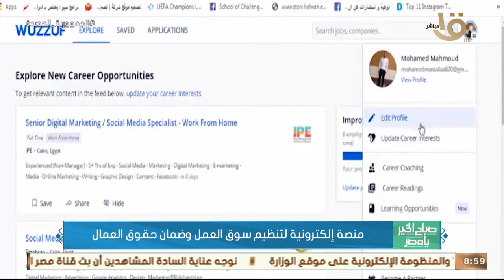صباح الخير يا مصر | منصة إلكترونية لتنظيم سوق العمل وضمان حقوق العمال